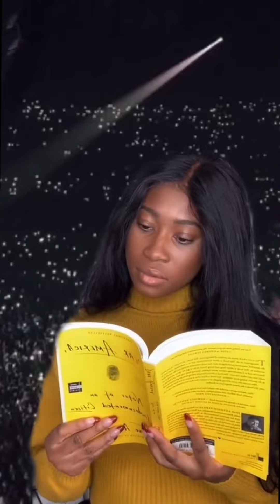Every Main Character Love Story! ❤️✨😍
What I think it would happen as the main character of my love story.